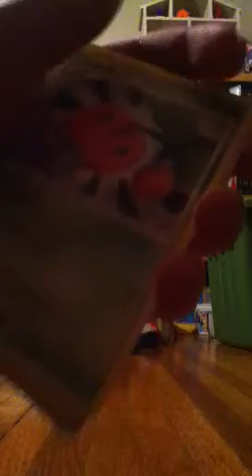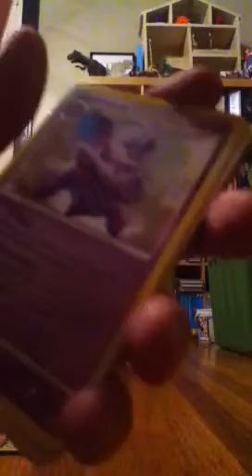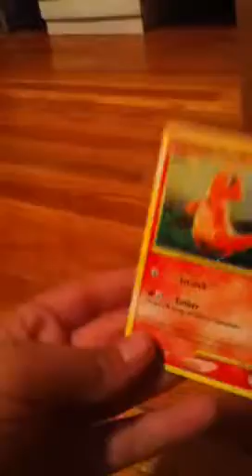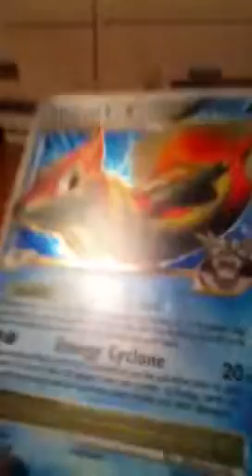2 epic packs of stormfront and rising rivals